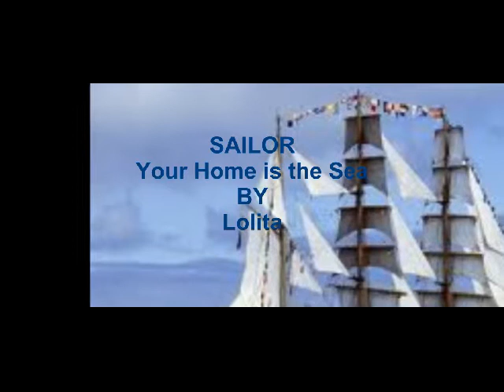Sailor Sailor Your Home is the Sea by Lolita